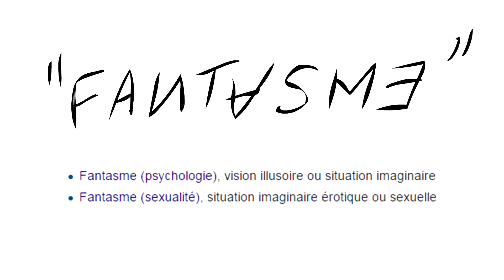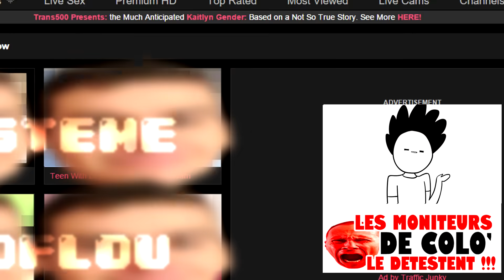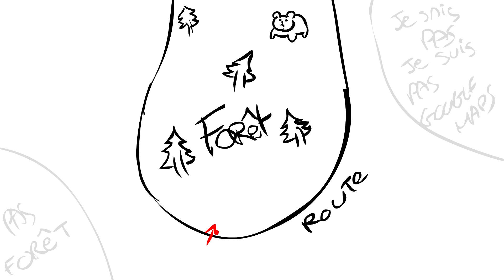Mon Horrible Expérience de Camping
La nouvelle animation est enfin là ! cette fois-ci je vous parle de mon dernier camping, qui est en fait mon premier camping... et peut-être le dernier...

deolynk